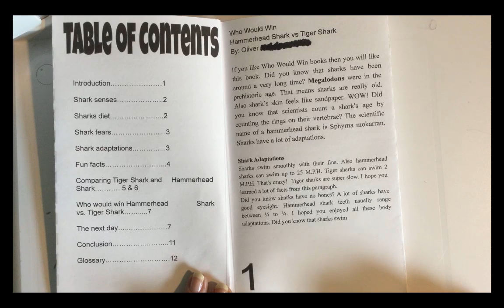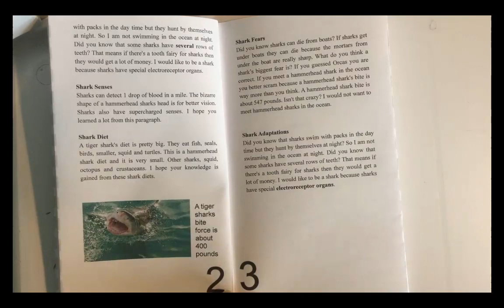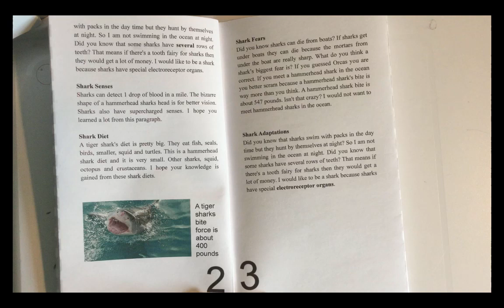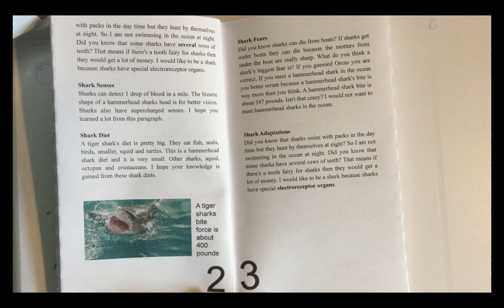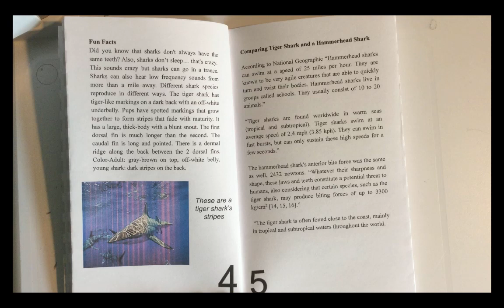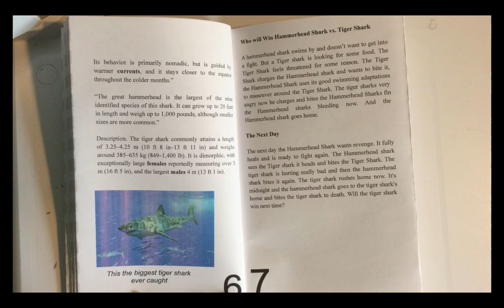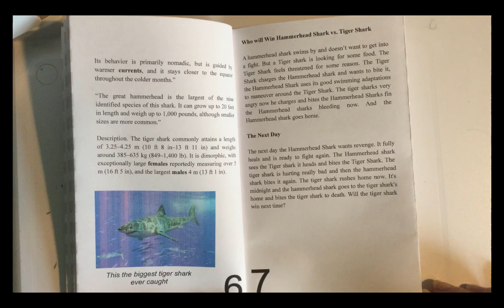Tiger shark v Hammerhead shark - by Oliver